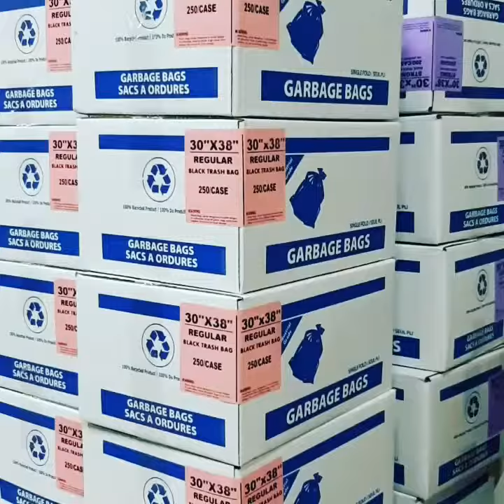Garbage bags all sizes/col white, black and clear.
Garbage bags available regular, strong, extra strong and custom made. Sanitary, paper, packaging and safety supplier.